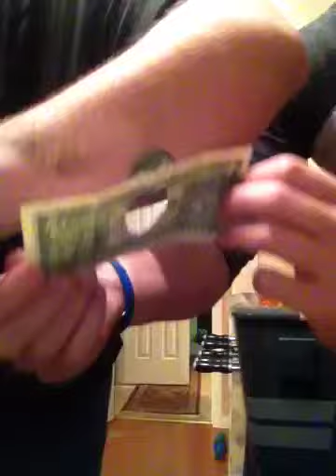Washington version 3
Neat idea that people love